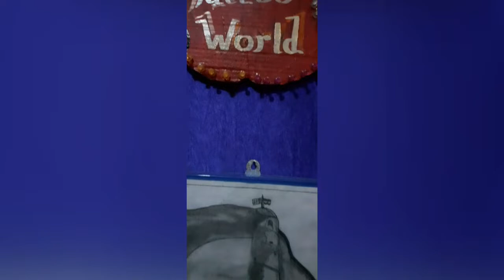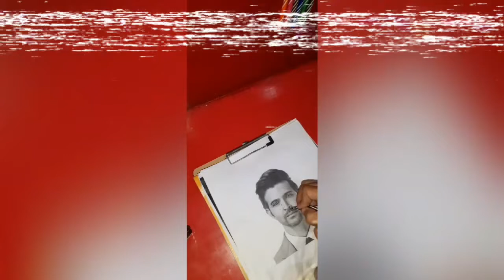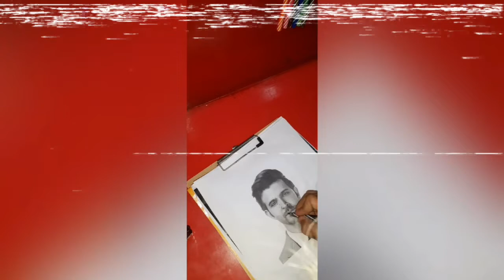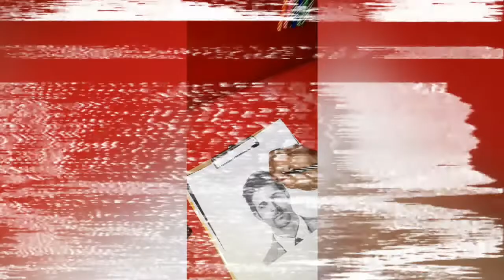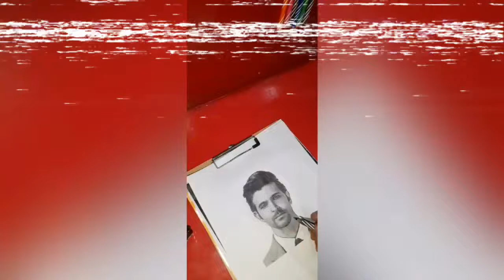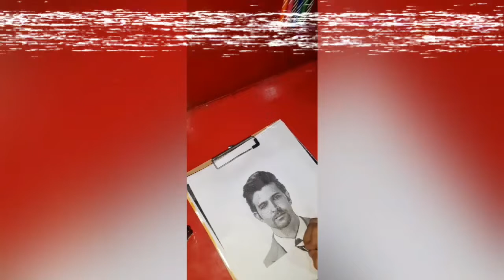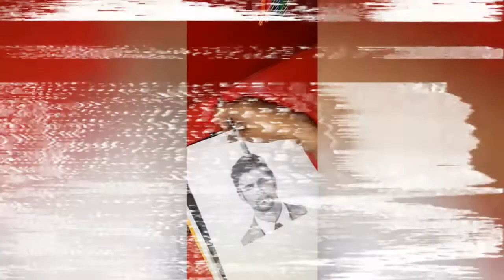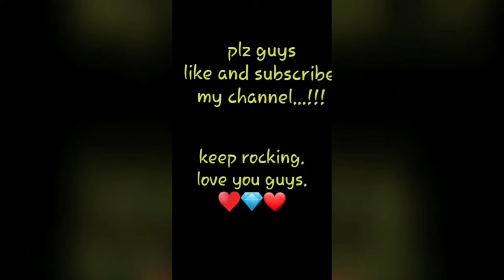How to make perfect portrait stencil...tattoo tutorial-part-1